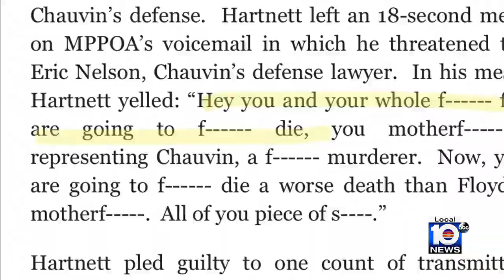Police still outside Coral Gables home of man accused of threatening officer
A detectives’ investigation included a home across from the University of Miami in Coral Gables.